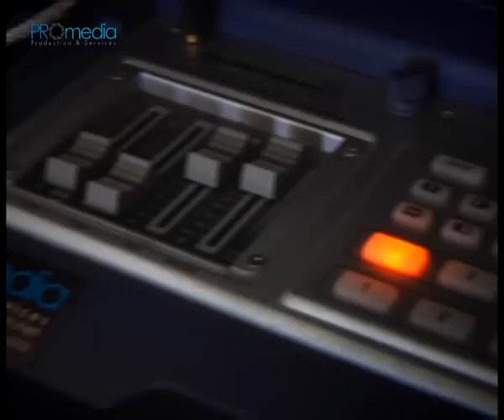Behind The Scene; ProMedia Production @ Majlis Maulid Akbar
Di sebalik tabir sekitar Majlis Maulid Akbar yang diadakan di Masjid Sultan Salahuddin Abdul Aziz Shah, Shah Alam, Selangor Darul Ehsan.

Penerbit: Mohd Hafizi
Penolong Penerbit: Farah Nadzirah
Jurukamera MCP: Aim Zulhashim, Syafiq Roslan & Rafiuddin Rosli
Switcher: Mohd Hafizi & Abdul Rasyid Salleh
Jurukamera BTS: Aim Zulhashim
Jurukamera Fotografi: NuraSyikin
Suntingan Video BTS: Aim Zulhashim
Animasi Grafik: Aim Zulhashim & Abdul Rasyid Salleh
Kredit: FreePlayMusic